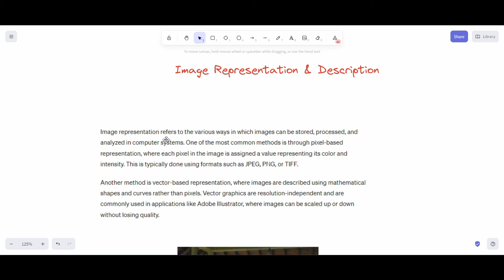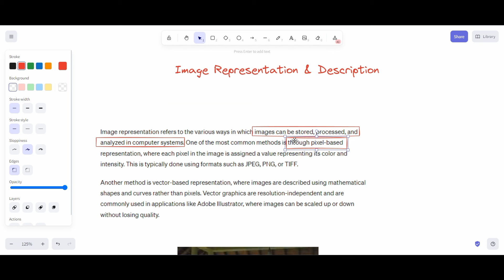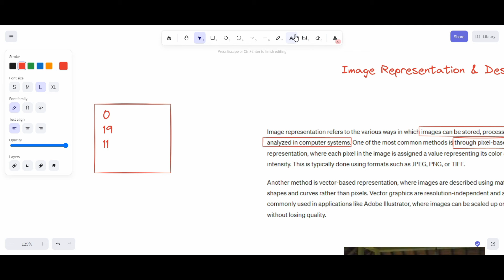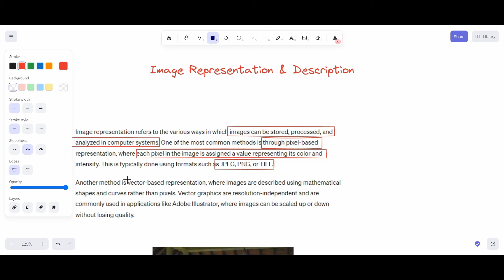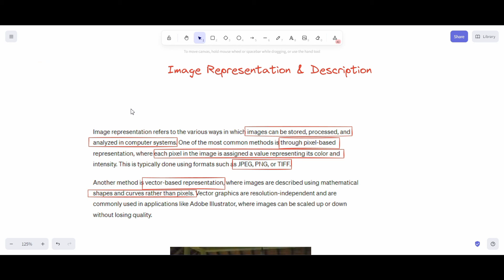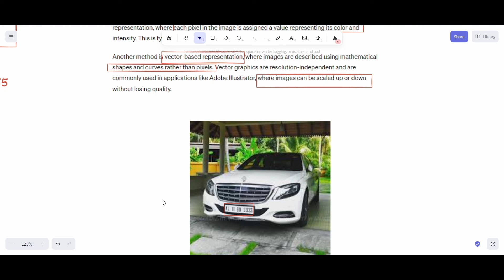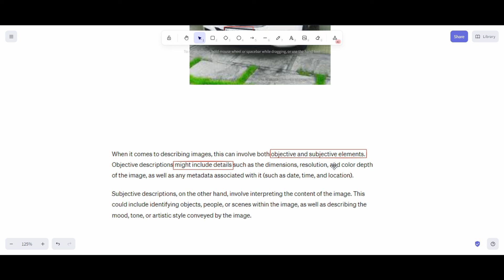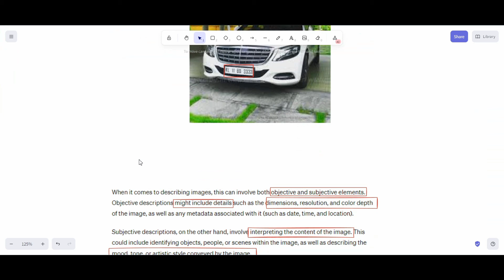Image Representation and Description | Image Processing and Computer Vision Complete Course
👉Image Processing Complete Important Questions

👉 Image Processing and Computer Vision Complete Course